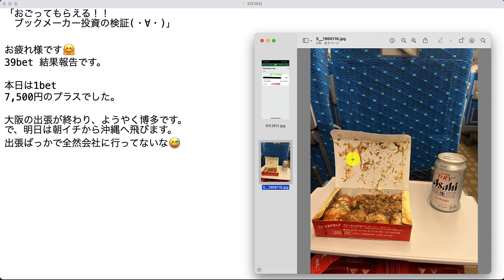【検証】第1798回目：ブックメーカー投資で1日7,500円ゲット！